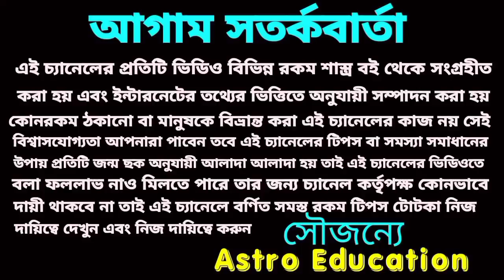এই চারটি রাশির নতুন যুগের সূচনা হতে চলেছে